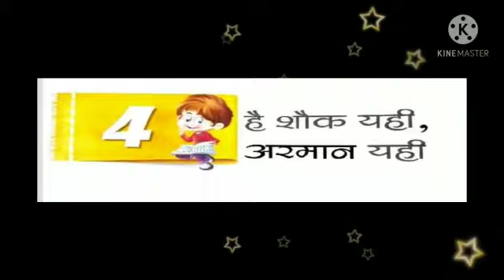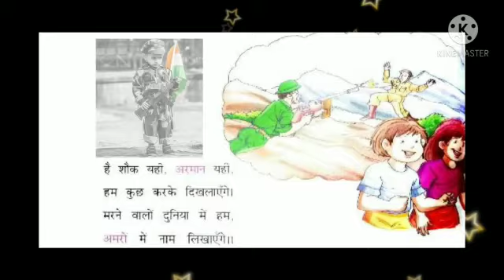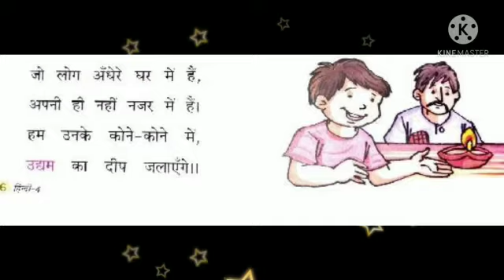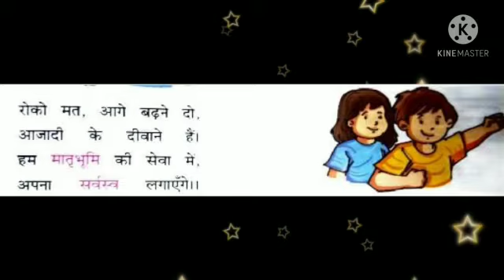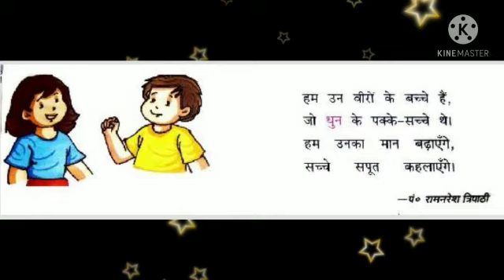Class IV | Hindi Reader | Chapter 4 | Sir Jawahar Singh Public School